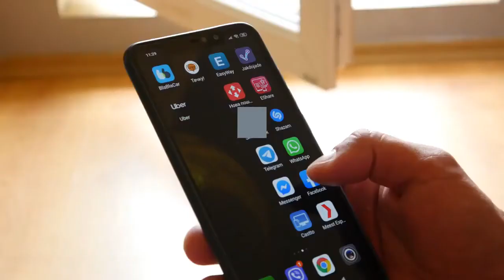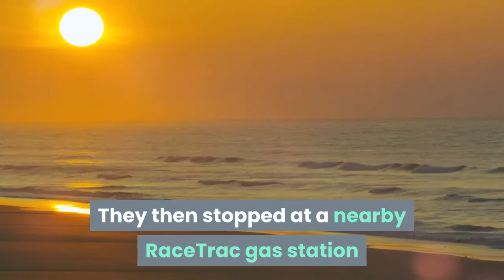Self-proclaimed ‘witch’ charged with lying in case of missing Georgia mom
A self-proclaimed witch who claimed he was the last person to see Georgia mom Leila Cavett before she disappeared last month has been charged with lying to federal officers, according to reports on Sunday. Shanon Demar Ryan, 38, was being held in a Broward County, Florida jail without bond following his arrest by federal agents on Saturday, The South Florida Sun Sentinel reported. Ryan — who calls himself a witch, spiritual adviser, teacher and CEO on his Facebook — posted a video stating that he was at the center of the missing mom case.“Why is it you have a missing woman, and the last person that’s seen her, which is me, who talked to the police, you ain’t heard nothing about me, ” Ryan said in the clip, according to 7News. Cavett, 21, was last seen on July 25 in Hollywood, Florida — and her 2-year-old son was found the next day, wandering alone in Miramar, about two miles away. In the video, Ryan claimed he had known Cavett for about a year, and even took her and her child in at one point when they had nowhere to go. More recently, Ryan said he and the young mom reconnected and met up at a parking lot in Hollywood the day she vanished. They then stopped at a nearby RaceTrac gas station and spent the rest of the day eating out and at the beach. Hours later, they returned to the same gas station, where, Ryan claims, Cavett and her toddler got into a car with some men.“It’s some guys in a car that she talking to. Leila got her and her son and got in the car with those guys, ” he said. Ryan said cops searched his car and interviewed him and that “I gave the police everything that I know. Everything. ”He has been charged with two counts of lying to a federal officer. Authorities haven’t provided any details about the allegedly false statements and it’s unclear whether the charges are connected to Cavett’s disappearance.